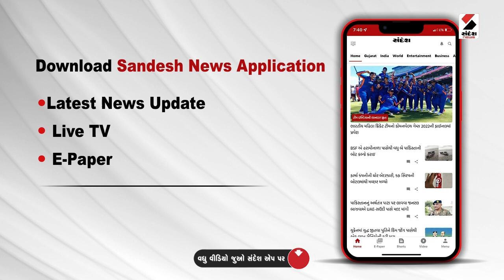Breaking News | પોલીસ ભરતીને લઇ મહત્વના સમાચાર | Gujarat Police Recruitment | Gujarati News